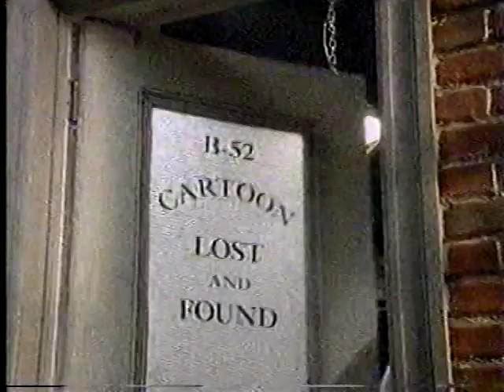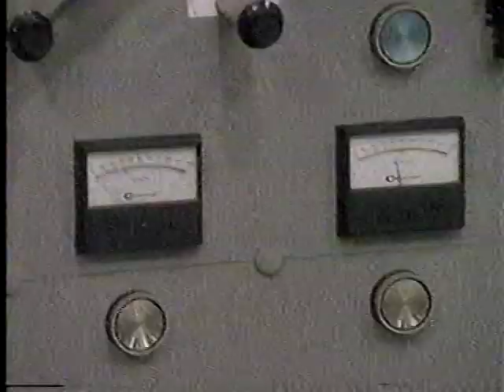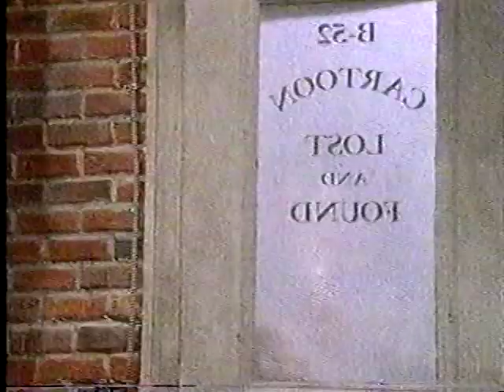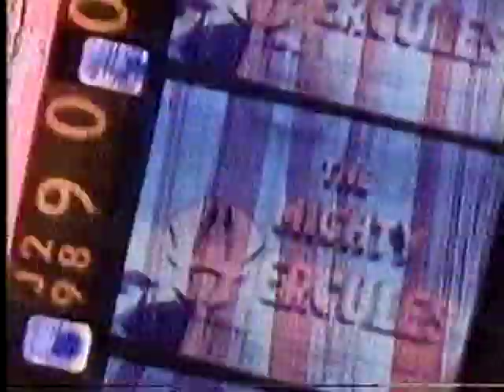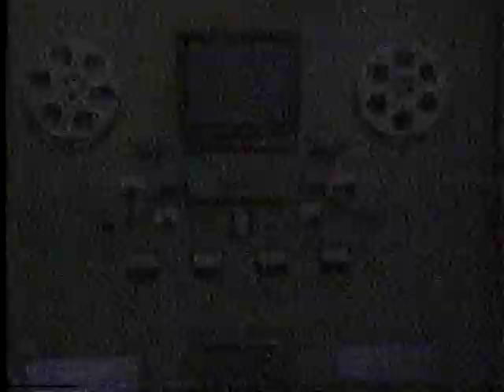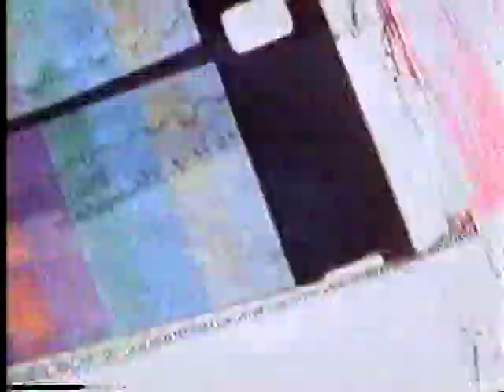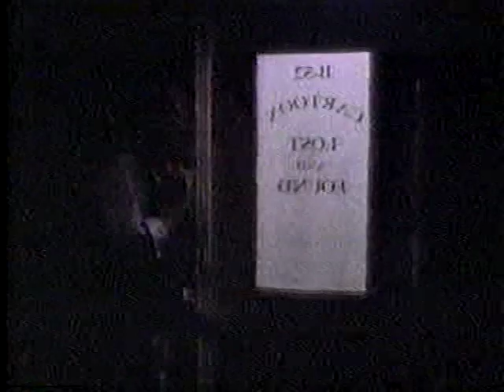Cartoon Lost & Found: Adam West October 1989 pilot, complete show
This appears to be one of the most rare gems in the BetaGems stash, long rumored to not even exist on tape other than a short promo. The complete pilot episode of Cartoon Lost & Found, hosted by Adam West and broadcast October 15, 1989. West plays himself, dusting off old film reels as other characters come and go, screening dozens of clips from classic old cartoons and anime dubbed in English. The show was created by Herb Scannell, Spike Feresten, and Ken Walz. Featured 'toons include Japanese fave Astro Boy, Bob Clampett's animated version of Beany and Cecil, Clyde Crashcup and Leonardo, Cool McCool, Bob Kane's Courageous Cat and Minute Mouse, Deputy Dawg, Felix the Cat, the Fox and the Crow, Gandy Goose, George of the Jungle, Gigantor, Krazy Kat and Ignatz Mouse, Snagglepuss, Speed Racer, Super Chicken, The Mighty Hercules, Tom Slick, Tom Terrific, and Top Cat.

The BetaGems channel also has "6-10-95 Adam West & Frank Gorshin Interview With the Vampire," "Adam West, Burt Ward, Yvonne Craig 1987 interview clip," "Adam West 12-5-88 on Keaton's Batman casting," "Alcoa-Goodyear Theater 3-28-60 'All in the Family' Adam West," "1989 USA Cartoon Express & Nickelodeon Cartoons TV ad," "1989 King Koopa's Kool Kartoons on Fox Kids Club, longlost Mario Bros show," "1989 Secret Saturday Cartoon Show, Karate Kid & Camp Candy," and "Cartoon Theme Songs with Gary Owen & Bob Denver 1988 TV."